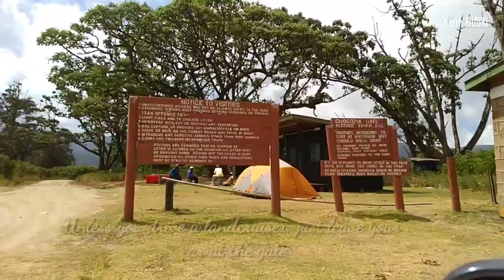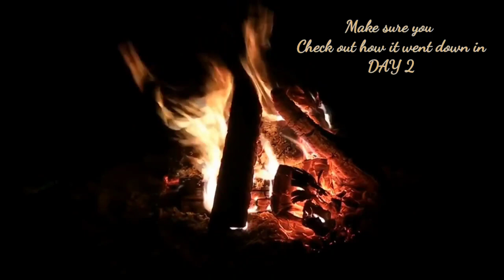Climbing & Camping At Mt Kenya Lake Ellis...My First Time Experience!!